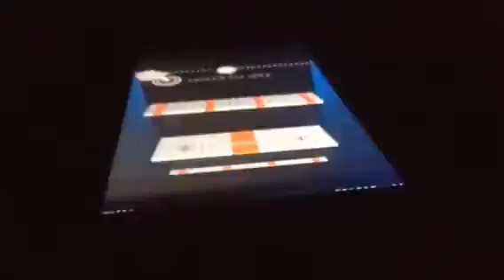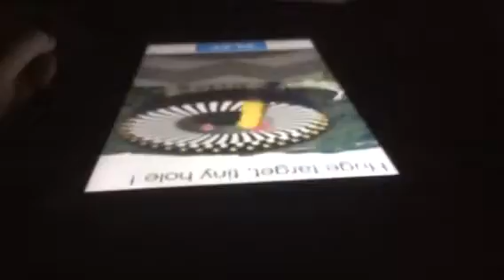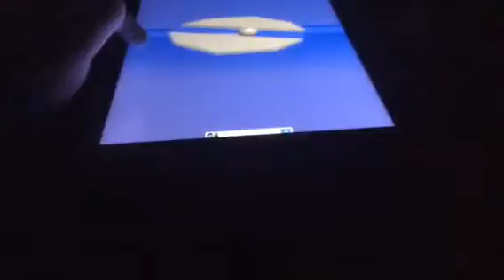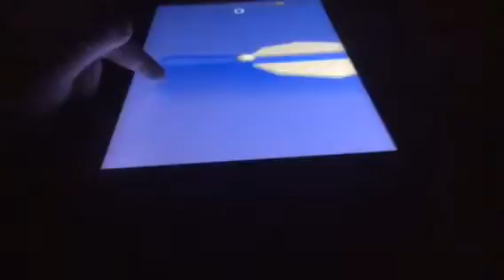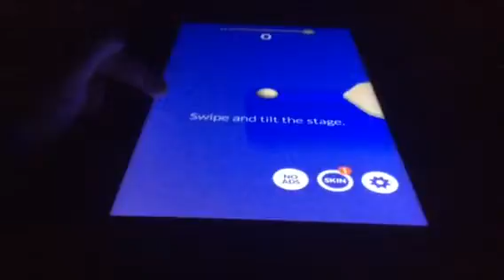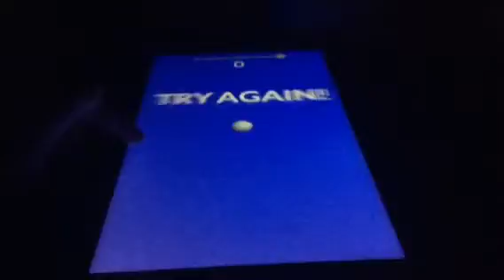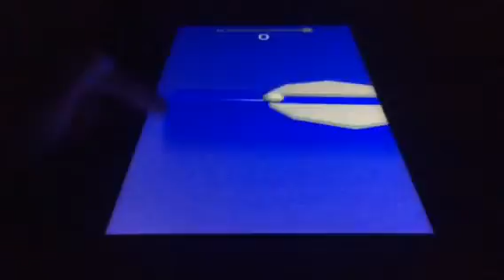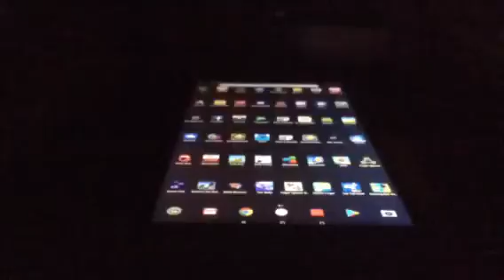‘TENKYU’: Part 6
6th part of ‘TENKYU’..guys. Enjoy this!